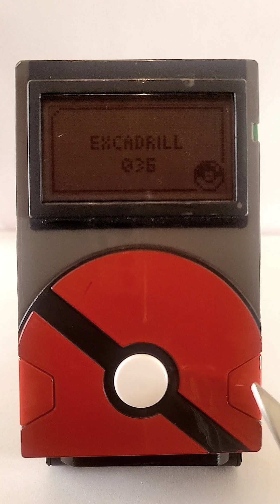2011 Black & White Pokedex